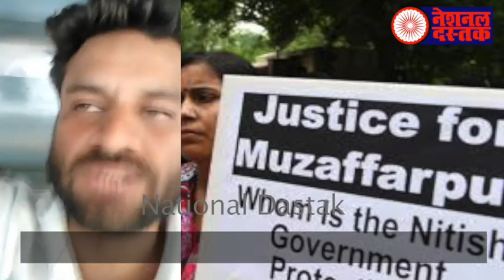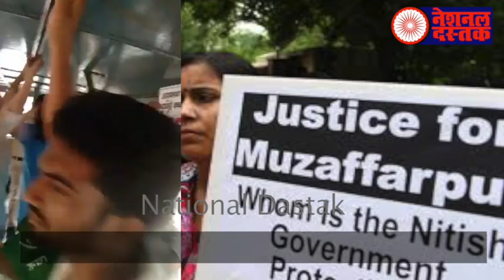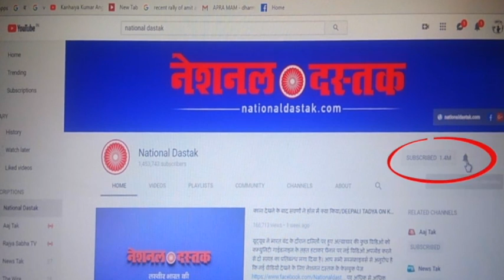दिल्ली में प्रोटेस्ट को लेकर पुलिस ने करवाई बहुजनों पर लाठीचार्ज!/POLICE LATHICHARGE ON BAHUJAN